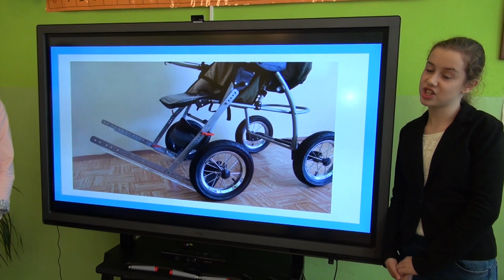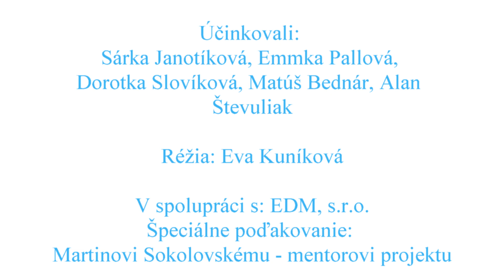easyUP ZŠ s MŠ Rudolfa Dilonga Trstená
Názov: easyUP
 ZŠ s MŠ R. Dilonga, Trstená
 iKid 2017

Účinkovali: Sárka Janotíková, Emka Pallová, Dorotka Slovíková, Matúš Bednár, Alan Števuliak
Réžia: Eva Kuníková
Kamera: Peter Pallo
V spolupráci s: EDM, s.r.o.
Špeciálne poďakovanie: Martinovi Sokolovskému - mentorovi projektu